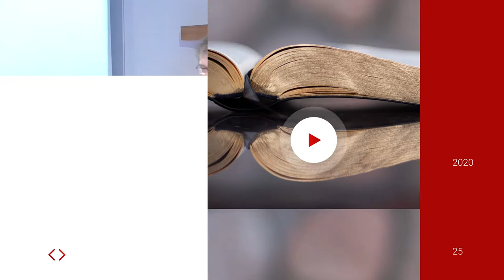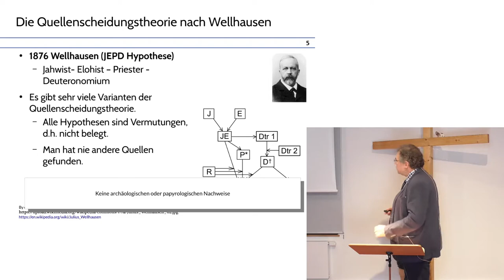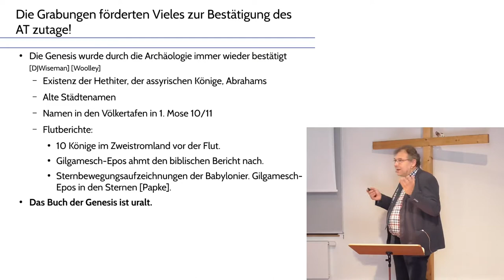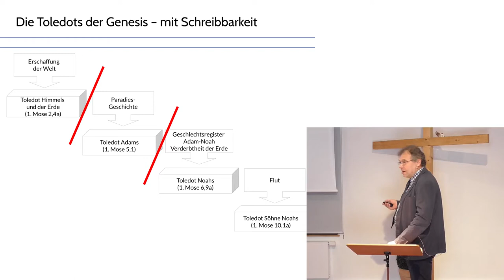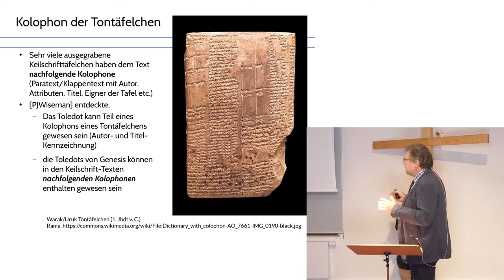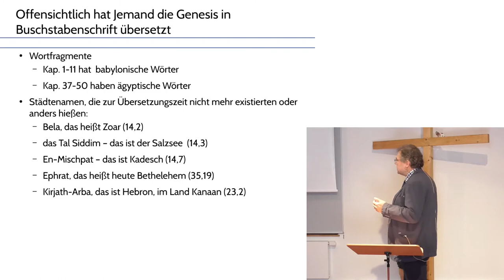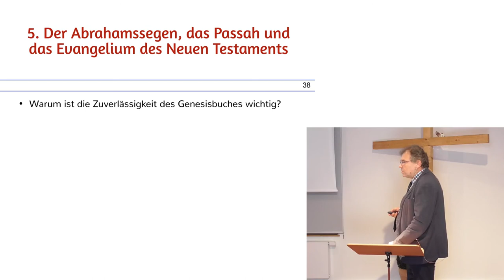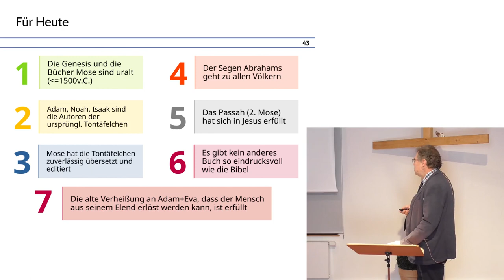Die Glaubwürdigkeit der Bibel – Ist die Genesis über 4000 Jahre alt?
Sie begaben sich auf die Suche nach der Glaubwürdigkeit der Bibel und stießen auf Tontafeln, Papyri und Pergamente. Kann man auf uralte Tontafeln hören?
Wie gerade diese Funde den Forschern Glauben an eine zuverlässige Bibel schenkten hörst du in 3 verschiedenen Vorträgen.

Teil 1: Unverwüstlich – Ist die Genesis über 4000 Jahre alt?
by Prof. Uwe Aßmann